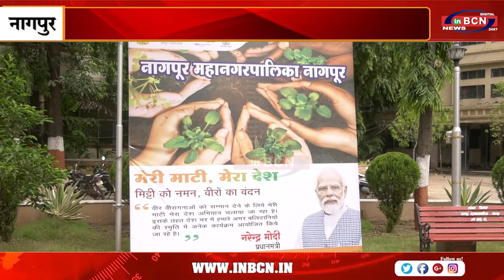स्वतंत्रता दिवस के उपलक्ष में पंच प्रतिज्ञा अभियान.......INBCN NEWS